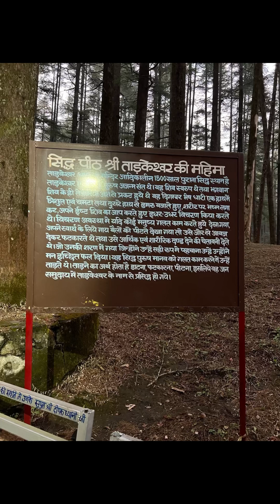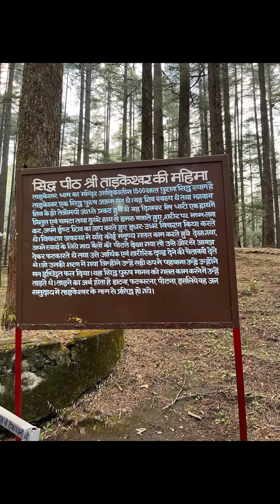So peaceful at 🙏holy Tarkeshwar Mahadev Temple, Lansdowne🌲Shiva temple with trishul shaped trees